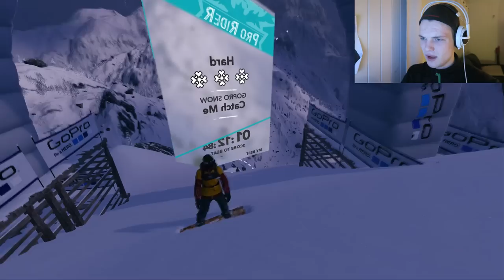HAR ALDRI GÅTT SÅ BRA!!!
Info om meg:

-har kamel på profilbilde og forsidebilde